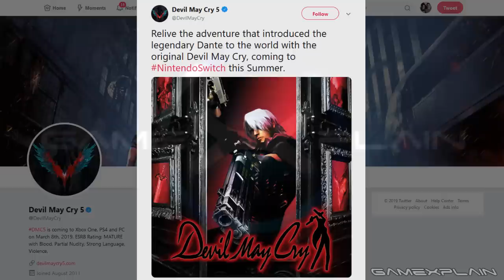Devil May Cry Coming to Switch!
The original Devil May Cry is hitting Nintendo Switch this Summer! While details are sparse we do know it will not be compiled in a Trilogy set like previous releases. Get our thoughts on the announcement right here!
Follow GameXplain!